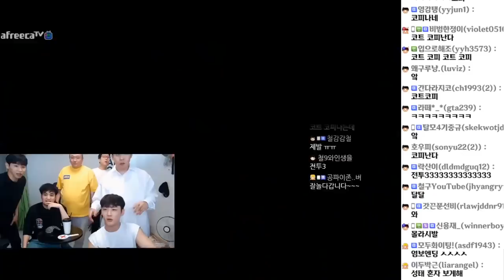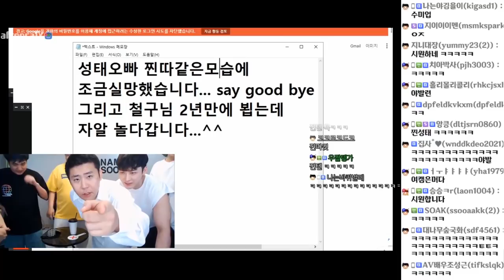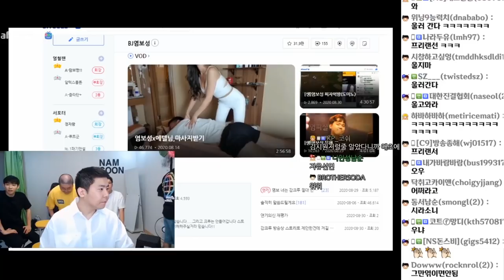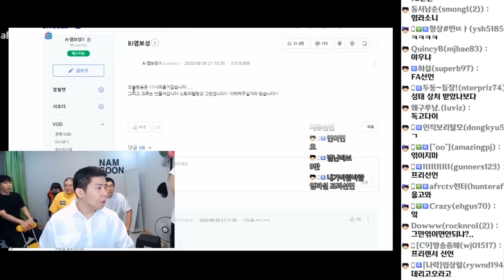성태 여자친구 찾아주기! 소개팅 상대는??│비글즈24시간10부│ 20200830 #10 [노래하는코트]